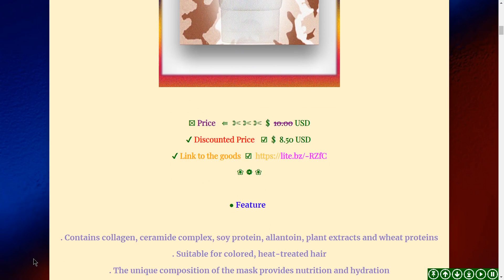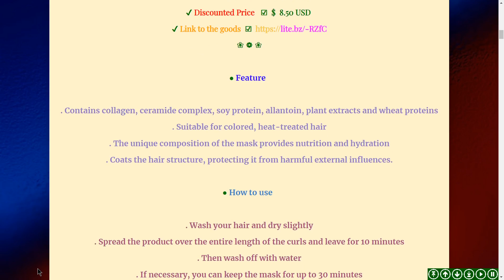♕ Collagen Coating Hair Protein Treatment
● Feature

. Contains collagen, ceramide complex, soy protein, allantoin, plant extracts and wheat proteins
. Suitable for colored, heat-treated hair
. The unique composition of the mask provides nutrition and hydration
. Coats the hair structure, protecting it from harmful external influences.

. Wash your hair and dry slightly
. Spread the product over the entire length of the curls and leave for 10 minutes
. Then wash off with water
. If necessary, you can keep the mask for up to 30 minutes
. Use the product once or twice a week

● Volume : 100ml